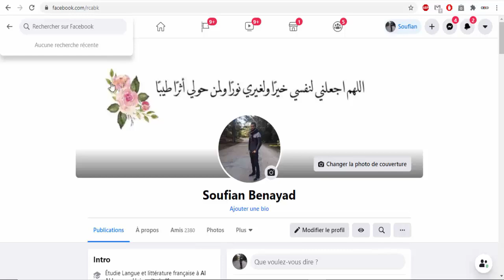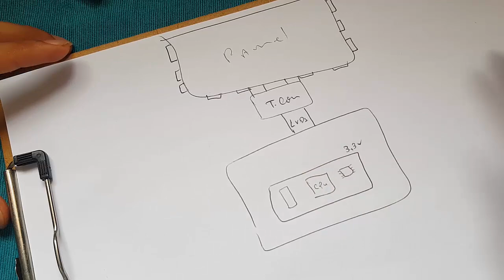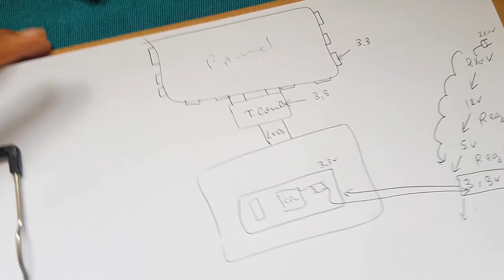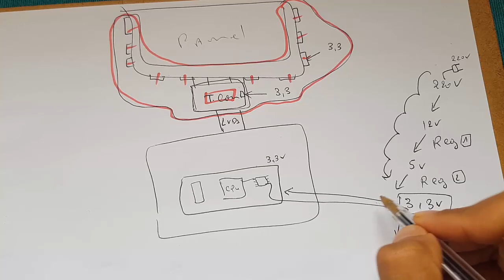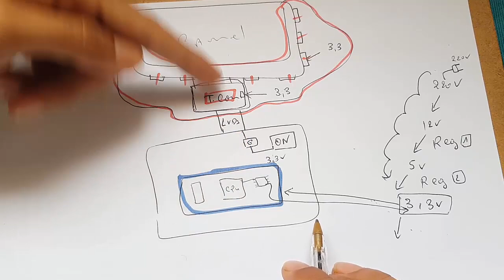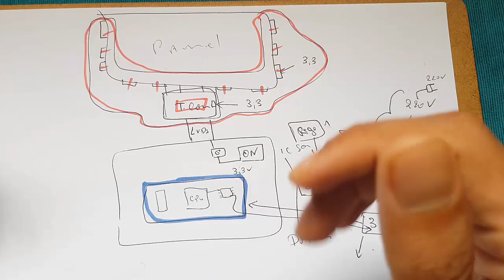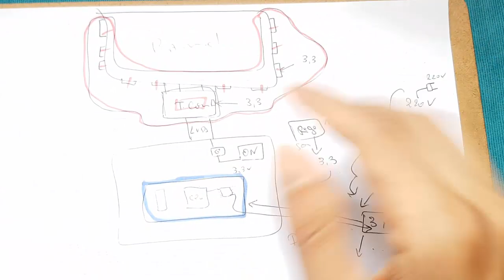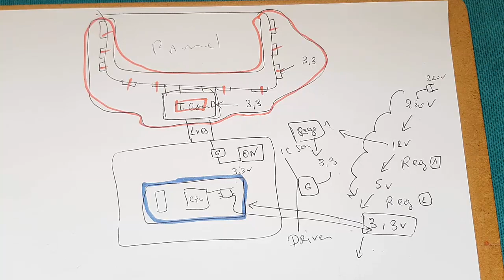الشرح 29 من دورة شاشات ليد احترافية 3.3v